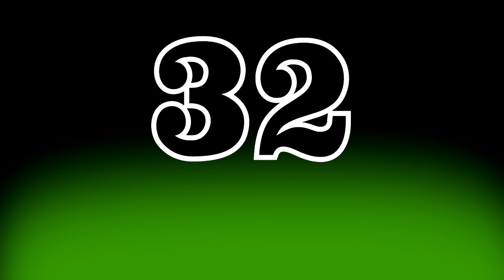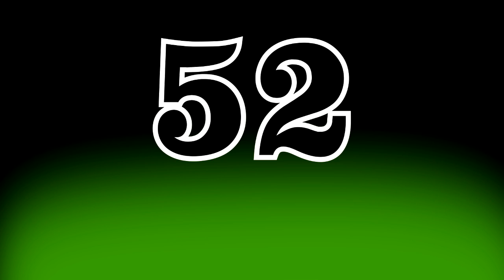60 segundos por beat (instrumental) freestyle (Vs) Estilo libre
Recuerda que la música es gratis pero si deseas apoyarme puedes hacer una donación

.SLOW DOSE.
.RAP DIFERENCIAL.
.COLOMBIA.